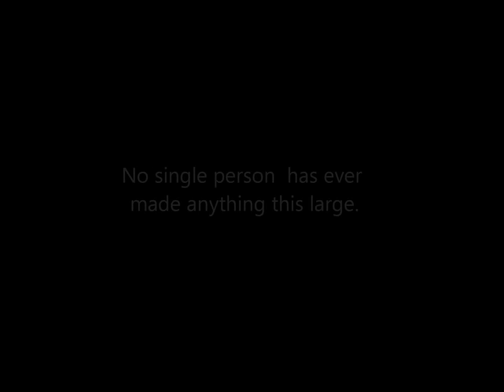COCOAUB...COMING SOON DON'T MISS THIS